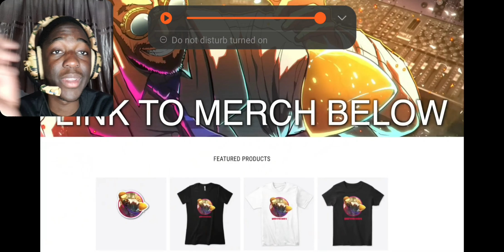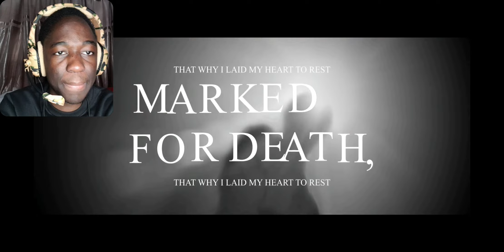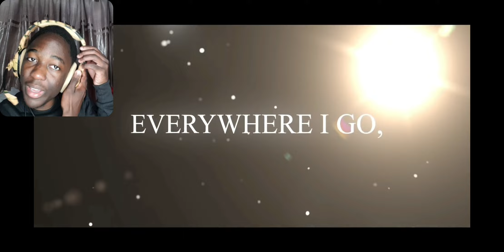Guts Rap | "Berserk" | Daddyphatsnaps | REACTION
A whole new level of music